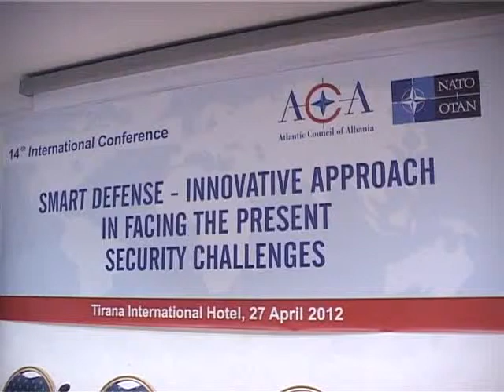Konferenca ndërkombëtare "Mbrojtja Inteligjente"